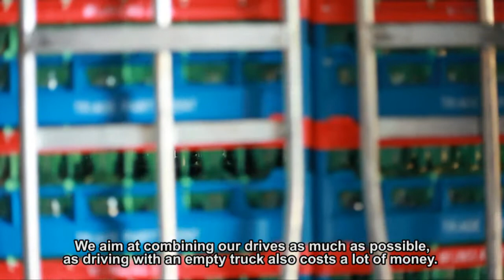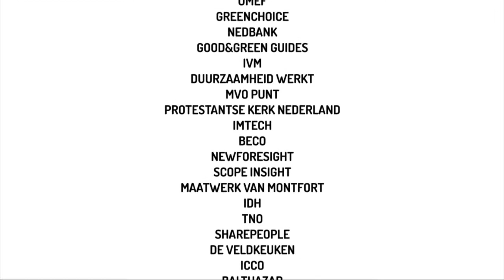Triade Party Rent is klimaatneutraal met FCF / Triade Party Rent is climate neutral with FCF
Triade Party Rent uit Maarssen is erkend als klimaatneutrale organisatie. Het verhuurbedrijf maakt daarmee als eerste verhuurbedrijf deel uit van de kleine kopgroep van klimaatneutrale bedrijven in Nederland.

Triade Party Rent in Maarssen is recognized as a climate-neutral organisation. This rental company is the first in its branch to join an elite group of climate-neutral companies in the Netherlands.